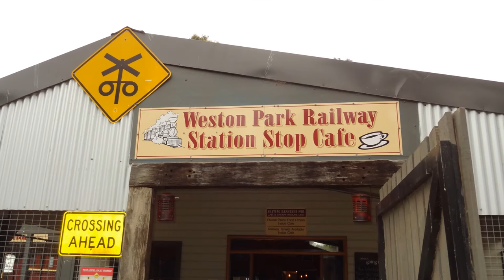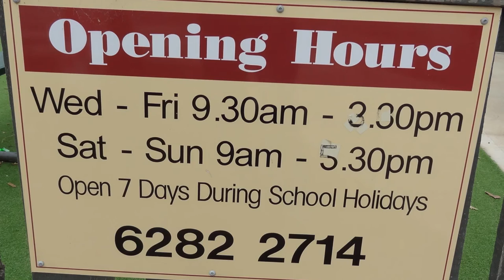Yarralumla Mini Golf. All 18 aces long version.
How to make all 18 aces.